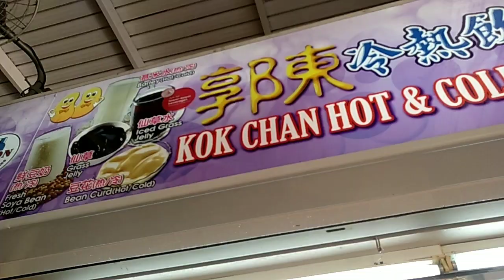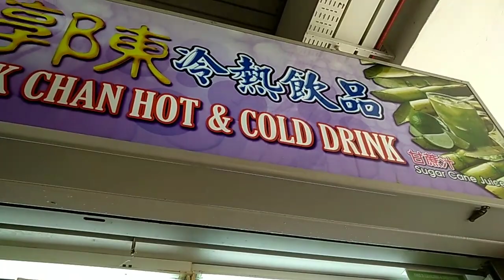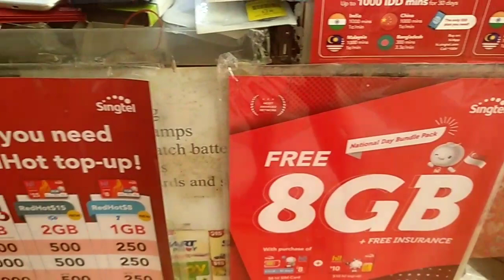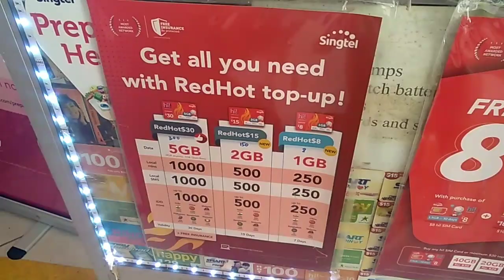Nag Market Na Naman Ako /Bumili ng Shakoy And Taho